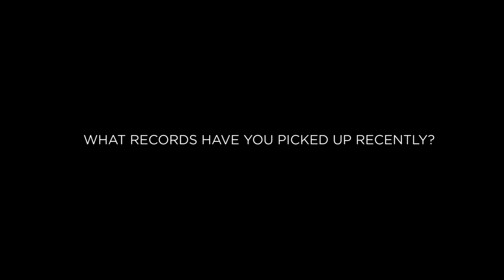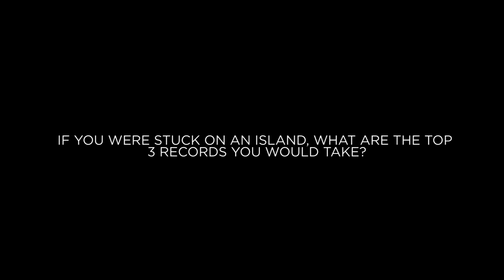Echo Drug Recordings Presents - This Is Sunbeam Sound Machine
Echo Drug Recordings sit down with Nick Sowersby of Sunbeam Sound Machine to talk recording process, influences, and vinyl collecting...

Preorder debut album 'Wonderer' in 3 limited edition colored vinyl variants

Video shot by Spencer Reagan